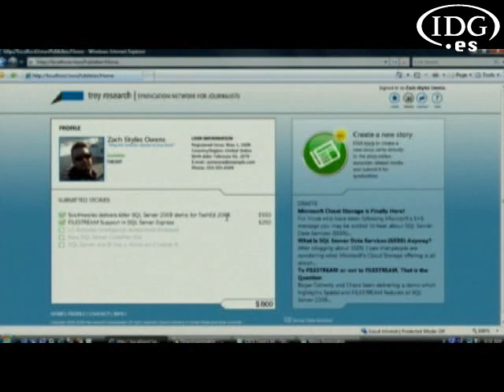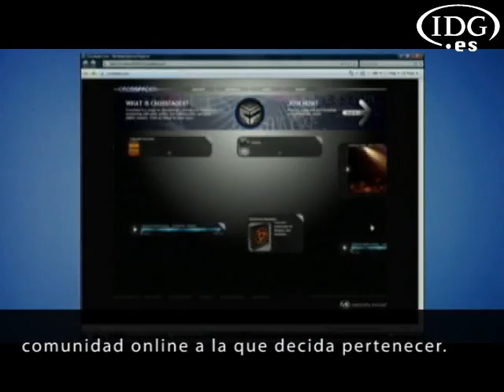Último discurso de Bill Gates como presidente de Microsoft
Bill Gates ofreció su última intervención pública como empleado a tiempo completo de Microsoft en la conferencia TechEd Developers celebrada a principios de junio en Orlando. En su ponencia, Gates habló de los planes de Microsoft en el diseño de aplicaciones refiriéndose al proyecto Oslo, cuyo objetivo es facilitar a los desarrolladores la creación de arquitecturas orientadas a servicios.